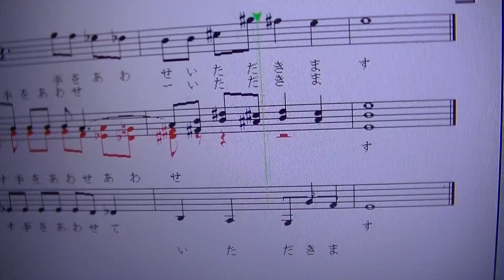いただきます２０１７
When Japanese people are going to eat something, they will say,"いただきます(i-ta-da-ki-ma-su, meaning, "I will eat this.") We human beings live at a cost of the lives of plants and animals, which we should not forget.